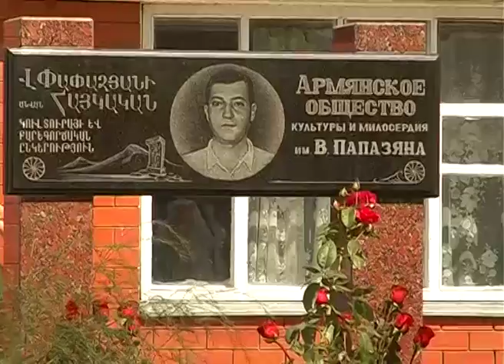Армянская апостольская церковь святого Саркиса